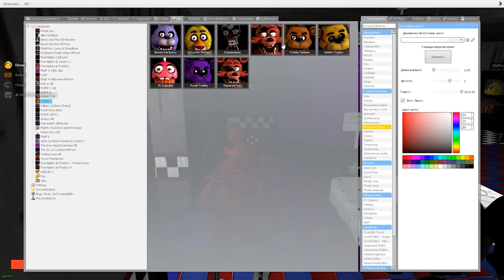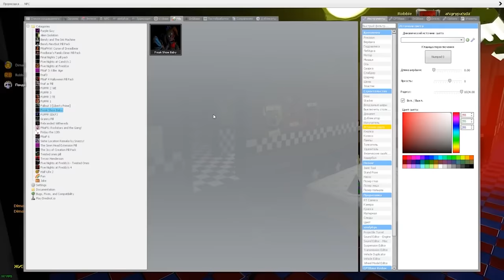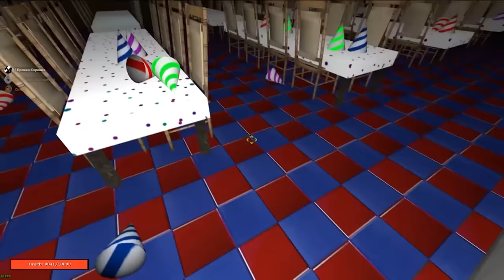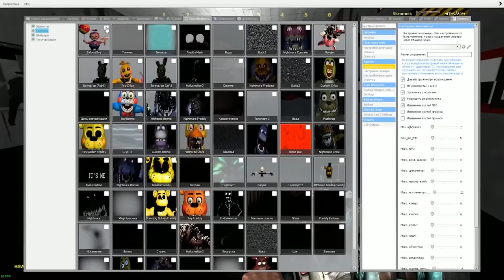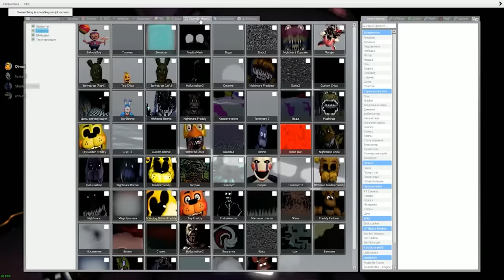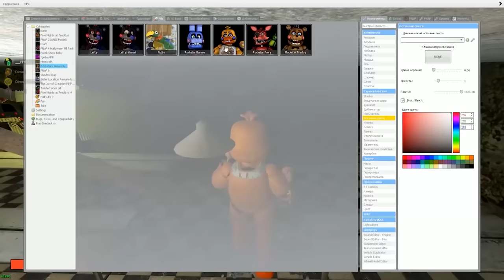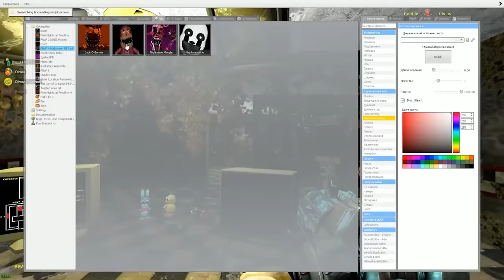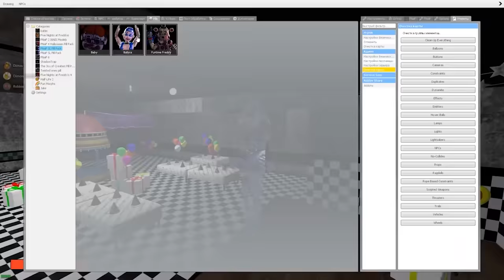АНИМАТРОНИКИ ПУГАЮТ ОХРАННИКА FNAF COOP GMOD ► Garry's Mod